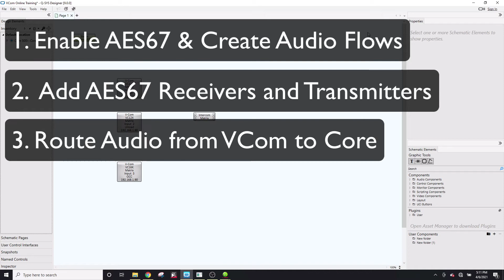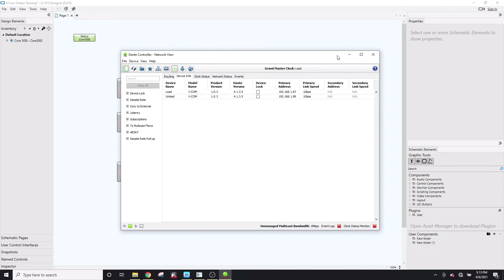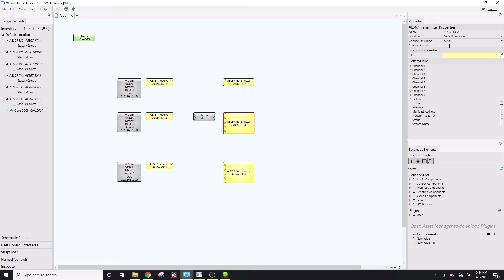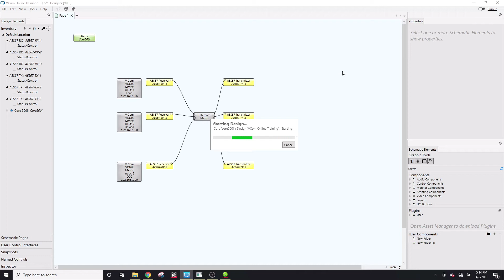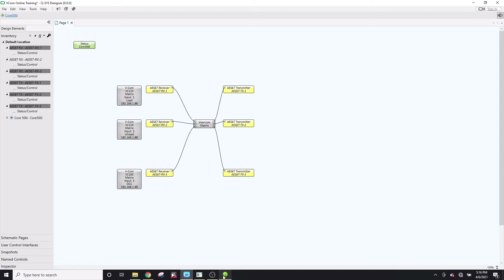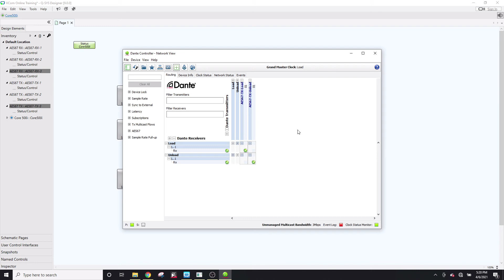VCom Lesson 8 - Audio Configuration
How to route AES67 audio to multiple VCom units.